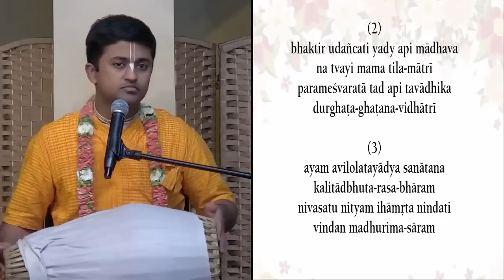Krishna Katha | H.G. Amarendra Prabhu | 2023-04-02 | ISKCON of Silicon Valley